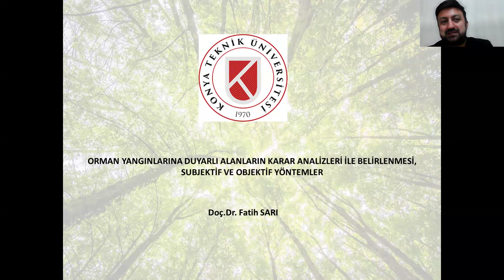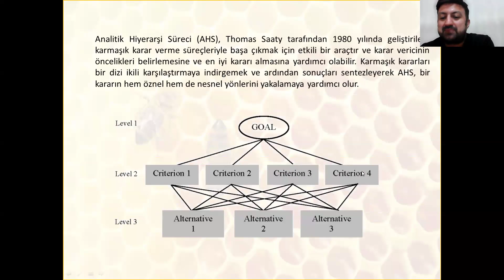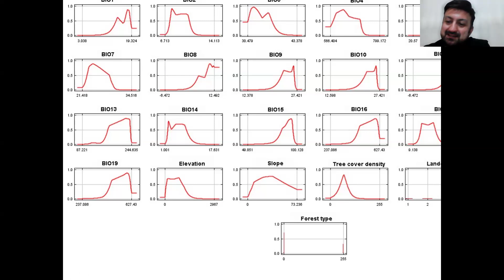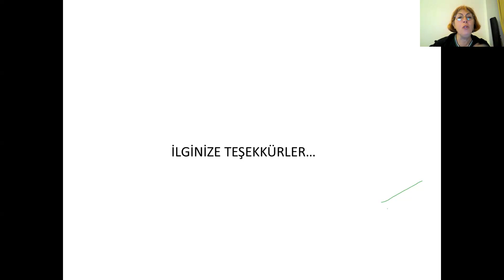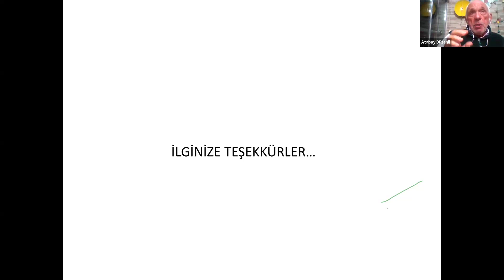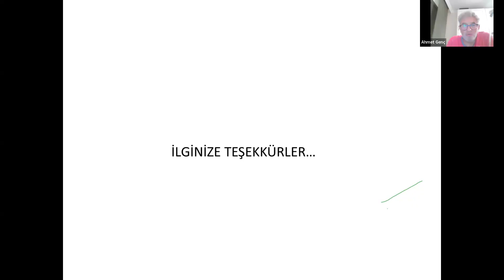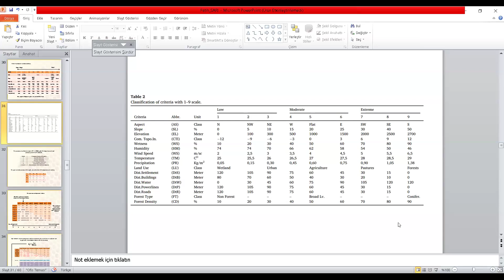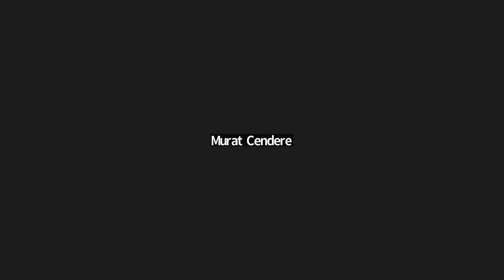Doç. Dr. Fatih Sarı : Orman Yangınına Duyarlı Alanların Karar Analizleri İle Belirlenmesi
“İAK Ağaç Küllerinden Uygulamaya: Orman Yangınlarına Karşı Direnci Artırmak çalışma grubu”  Akademik seminerlerine devam ediyor.
Onuncu seminer
Orman Yangınına Duyarlı Alanların Karar Analizleri İle Belirlenmesi: Subjektif ve Objektif Yöntemler  konusunda Doç. Dr. Fatih Sarı tarafından verildi.
13 Kasım Çarşamba, 20.00’da gerçekleşen toplantı kaydını sizlerle buluşturmakta heyecanlıyız.
Dayanışma ile..